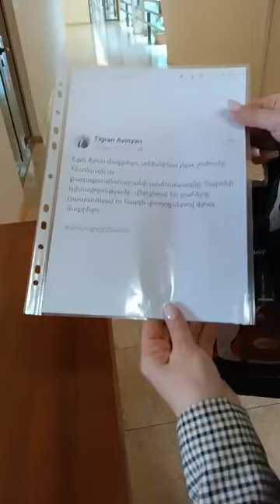Հայդե փողոցները մաքրելու. Սոնա Աղեկյանը բահ նվիրեց Տիգրան Ավինյանին